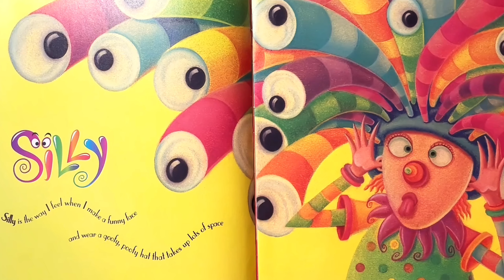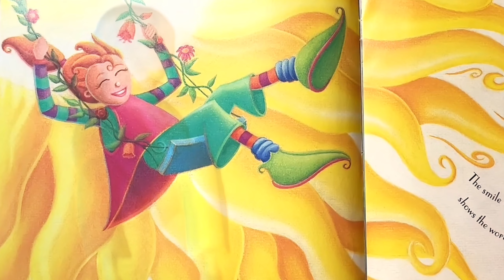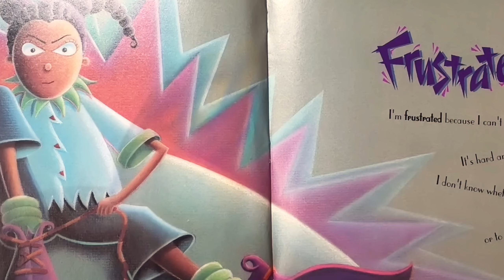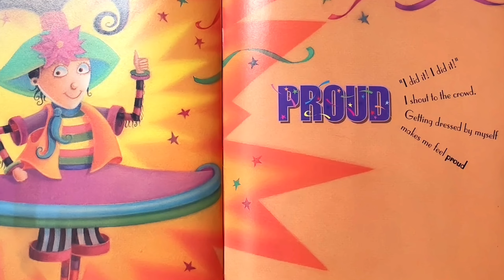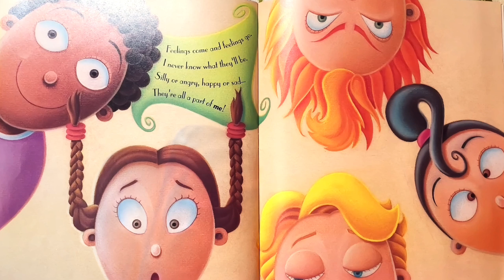The Way I Feel-Chinese & English bilingual read aloud for kids-中英文读书时间-Storytime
by Janan Cain (Author, Illustrator)

The Way I Feel uses strong, colorful, and expressive images which go along with simple verses to help children connect the word and the emotion. Children will learn useful words giving parents, teachers, and caregivers many chances to open conversations about what’s going on in their child’s life.

Please support the author by purchasing a copy of this book